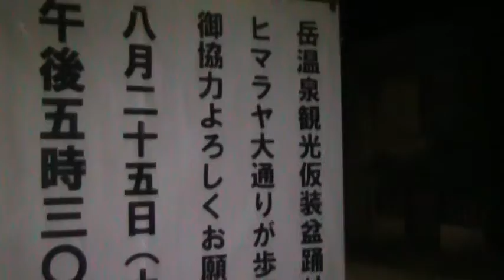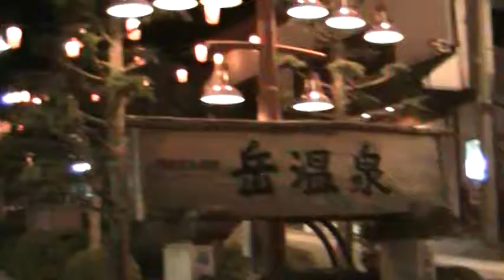第５８回 岳温泉観光 仮装盆踊り大会 １ 2012.8.26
岳温泉のヒマラヤ通りを開放して、盆踊りが行われます。
５８回も続く、仮装盆踊りです。
仮装は、時代を象徴するものです。